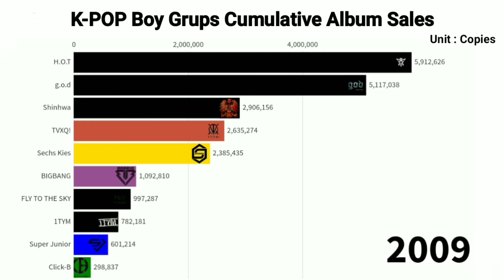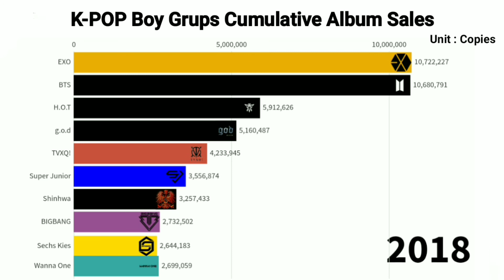Top KPOP Album Sales (2000 - 2020)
This video presentation is the rankings of the Top KPOP Album Sales (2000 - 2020)

ILLEGAL COPY REPRODUCTION OR DISTRIBUTION OF THIS VIDEO IS STRICTLY PROHIBITED

BTS
EXO
WANNAONE
SEVENTEEN
BIGBANG
SUPERJUNIOR
INFINITE
TVXQ!
SHINee